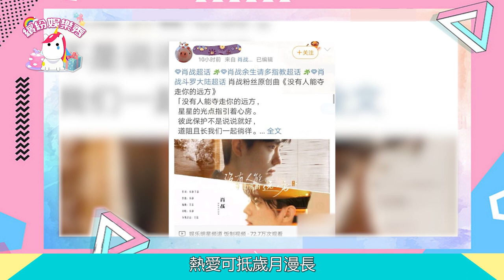淚目！小飛俠為【肖戰】創作的新應援曲上線！雙向的愛方可抵歲月漫長！【繽紛娛樂秀】